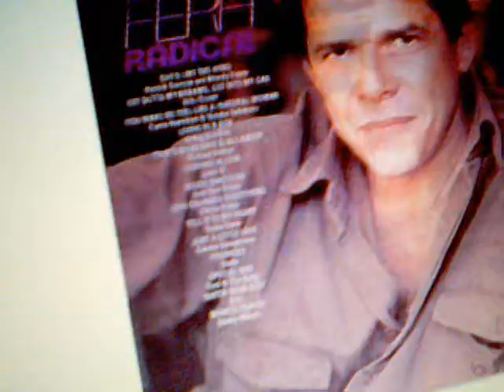HOMENAGEM FAMÍLIA-MARIA DAS DORES em FERA RADICAL